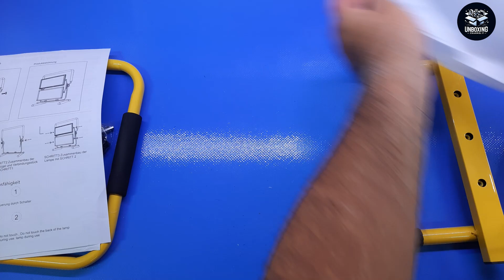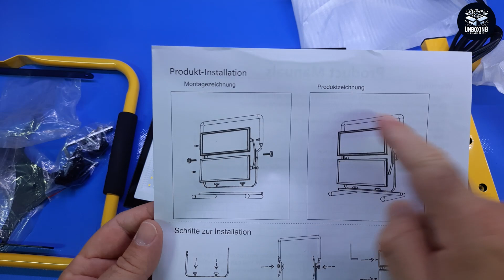Faretto Led da Cantiere 200W 20000LM IP66 - Bellanny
Comodo e super luminoso!

Il prodotto lo potete trovare ed acquistare qui

Recensione:
Nei mesi scorsi avevo già provato un prodotto simile (da 30w a batteria) e ne ero rimasto particolarmente soddisfatto sia per la luce sia per la possibilità di utilizzarlo in assenza di corrente anche se ogni volta che mi serve scopro che le batterie sono scariche e quindi non posso utilizzarlo.

Questo modello al posto dell'alimentazione a batteria utilizza una più classica spina della corrente a 220v (sicuramente meno pratica) ma decisamente più potente ed in grado di illuminare a giorno senza particolari problemi.
A parte questa premessa, il faretto è realizzato molto bene, lo snodo consente di regolarne l'inclinazione
 del due pannelli a LED e grazie alle alette presenti nel corpo centrale (in alluminio) la dissipazione del calore non è un grande problema.
A livello di luce, i 100w per ogni singolo pannello ci sono tutti e producono una bella luce bianca ideale per illuminare stanze o comunque ambienti grandi.

Sicuramente un buon prodotto e con un prezzo onesto!

Unboxing di Faretto Led da Cantiere 200W 20000LM IP66 - Bellanny

Grazie.